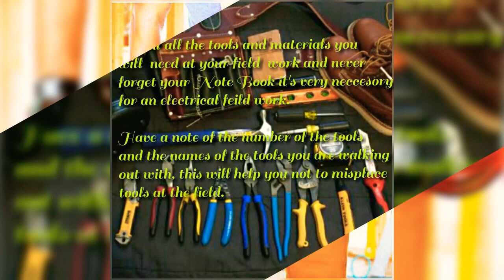How an electrician should plan for an electrical trip or work.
# small youtuber  based on secret fix my current subscriber target is 100.